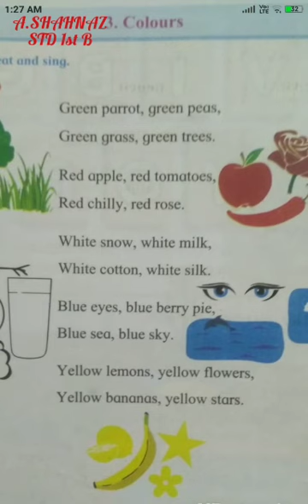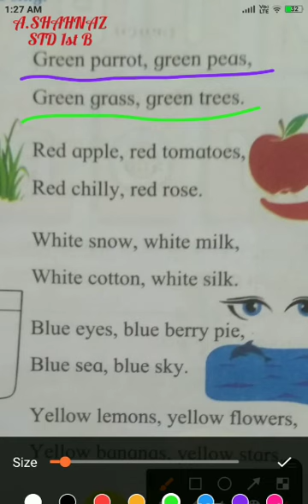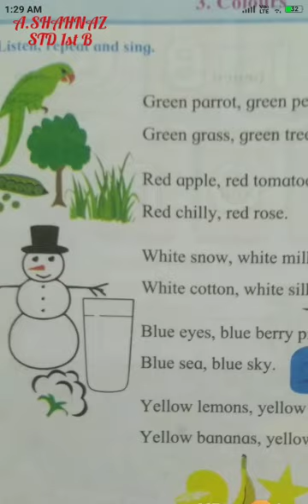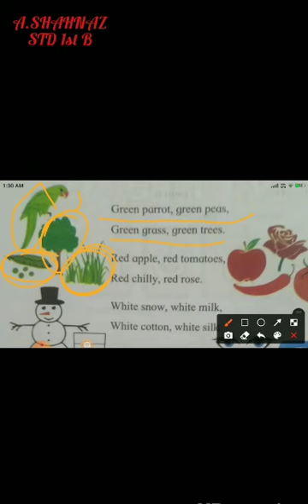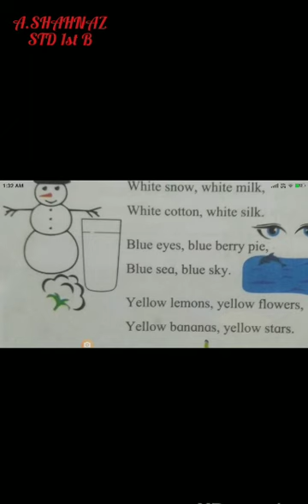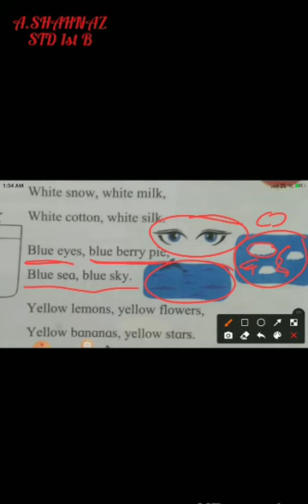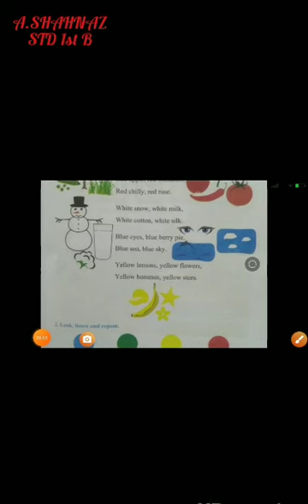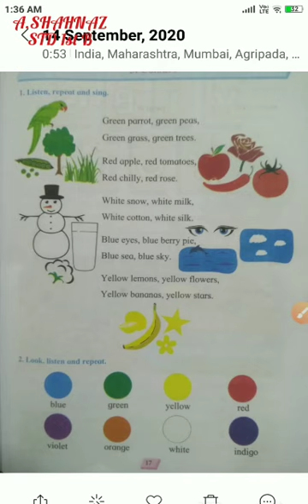ENGLISH COLOURS by A SHAHNAZ Std 1st B